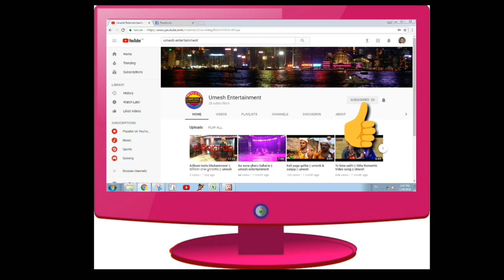sedino chandini rati re sedino punein tithi re || umesh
1. chandini rati song
2. sedino chandini rati re sidino punein tithi re
3. Hata maridela chatire